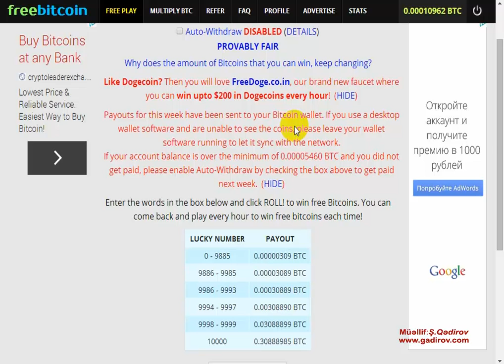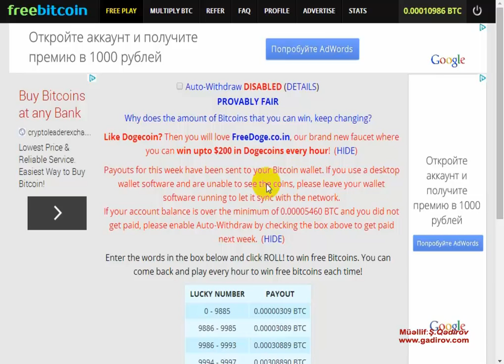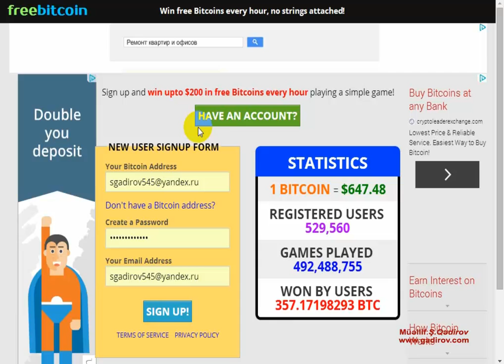Oyun oynamaqla bitcoin qazanmaq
Pulsuz Bitcoin qazanmaq
Əgər siz  bu videodərsliyi yeni izləyirsinizsə onda tövsiyyə edərdim ki,bu saytdan qeydiyyatdan keçməmişdən qabaq mənim qələmə aldığım Bitcoin nədir?Bitcoin hesabı necə yaradılır? videodərsliyimə baxasınız.